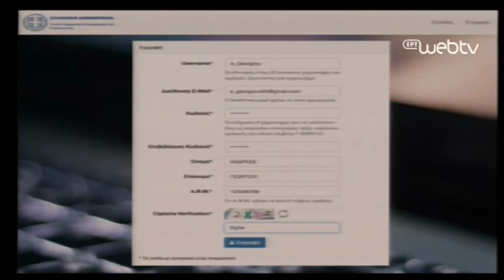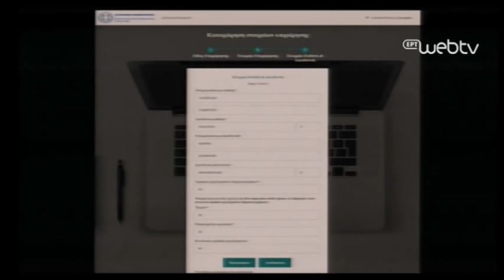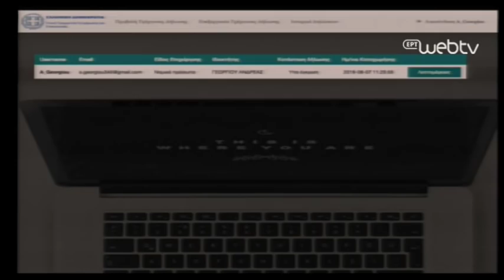Παρουσίαση του Μητρώου Online Media από το Ν. Παππά